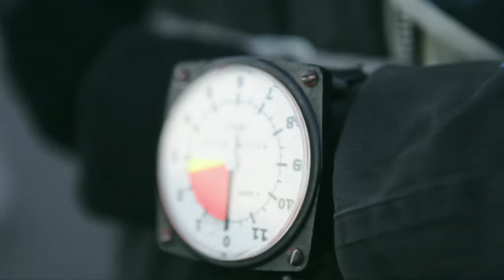DIGICEL "Revolucionamos tu Mundo"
Client: Digicel
Agency: Apex BBDO
Production Company: Garage Films
Director: Heinz Köbernik